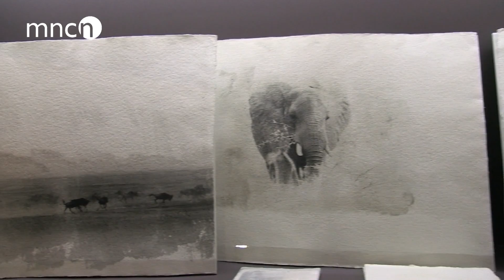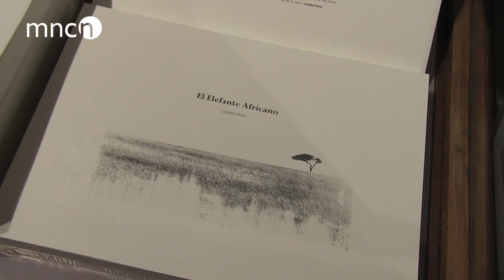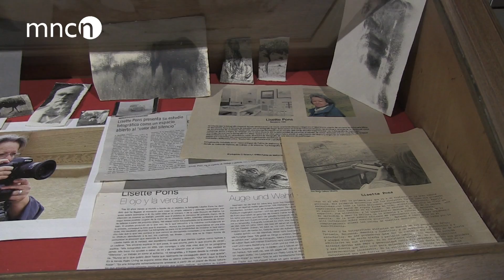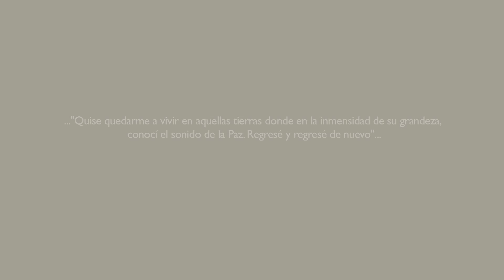Exposición temporal "El Elefante Africano".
Proceso de montaje de la exposición temporal "Elefante africano. Culturas que desaparecen. Fotografía y Evolución como memoria de tiempo” y entrevista con la autora de la muestra fotográfica, Lisette Pons, en la que analiza la problemática de continuidad del gran elefante africano y de la cultura Maasai y nos introduce en su universo creativo.